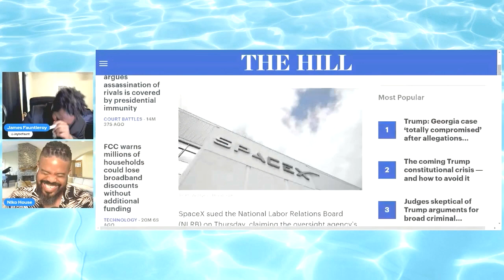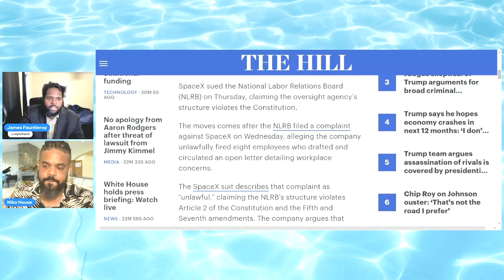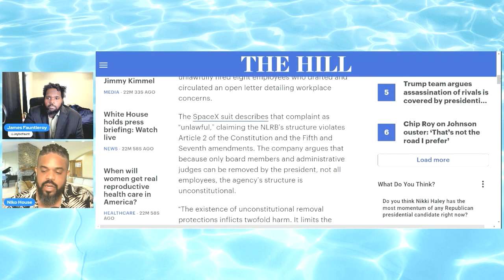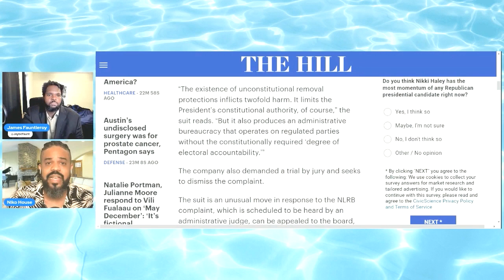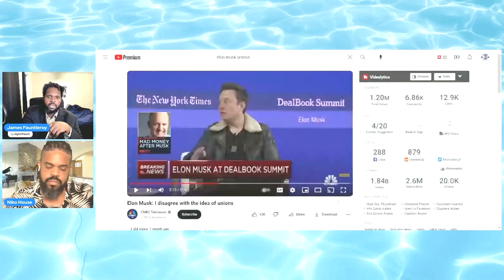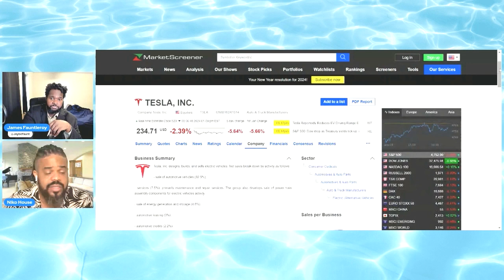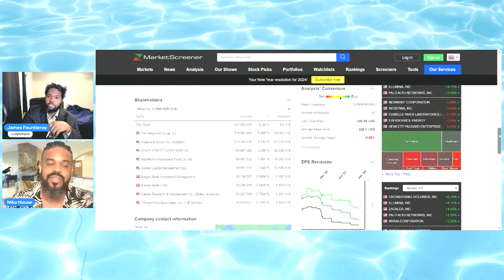Elon Musk is AGAINST the NLRB... Why?